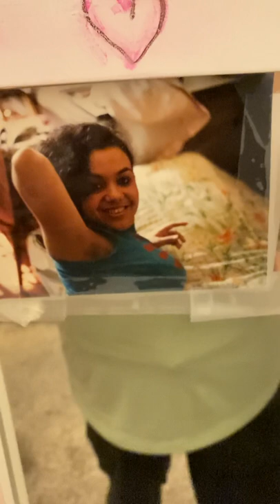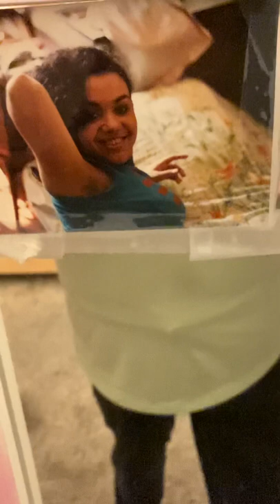Andrew and Mary Anne sound effects